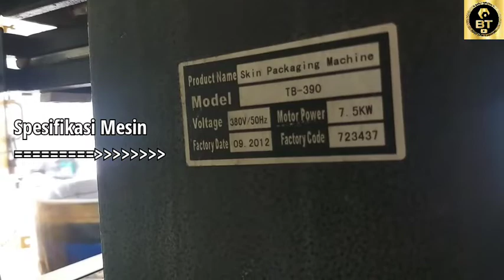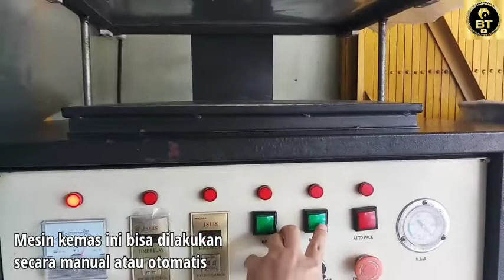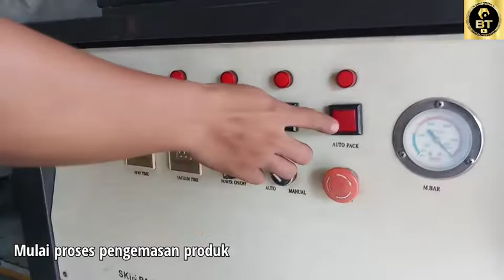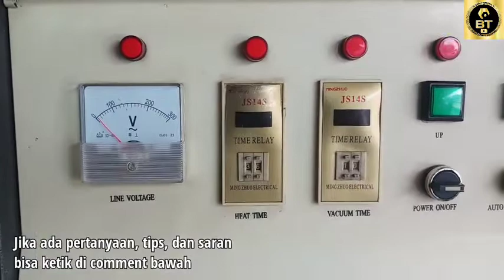Mengemas Lebih Mudah, Cepat dan Tahan Lama. Mesin Kemas Produk (Skin Packaging Machine)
Hai Guys kembali lagi di Channel Bali Teknik

Di video kali ini saya akan membagikan tutorial cara menggunakan Mesin Kemas Produk atau Skin Packaging Machine. Jadi bagi anda yang bingung cara untuk mengemas produk yang cepat, mudah dan tahan lama, simak video ini sampai habis ya

Ooo..., ya jangan lupa simak video yang lain ya, link video ada di bawah sini

Info seputar produk kami bisa cek langsung di:
Tokopedia: Toko Bali Teknik
Bukalapak: Hocimin Toserba